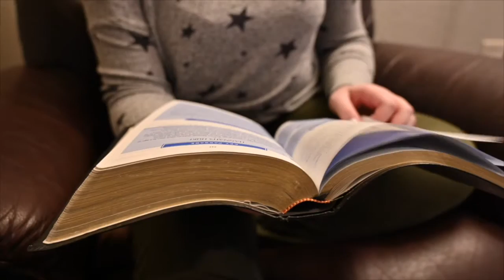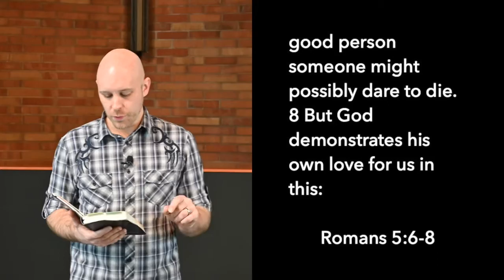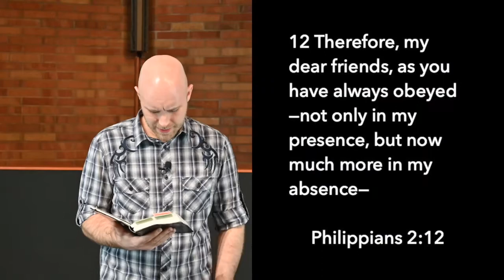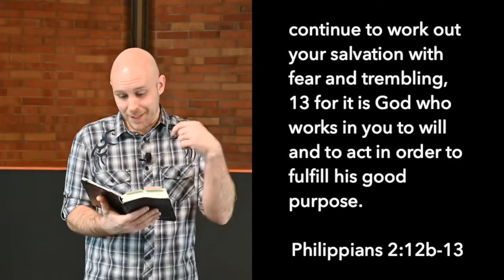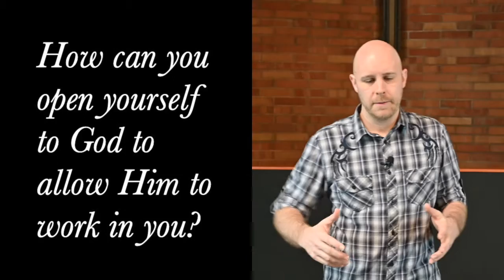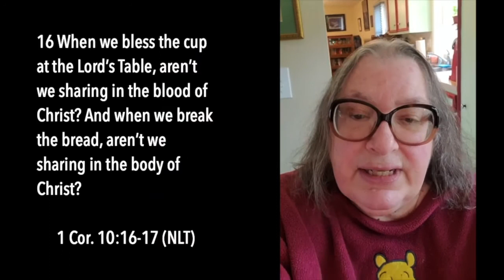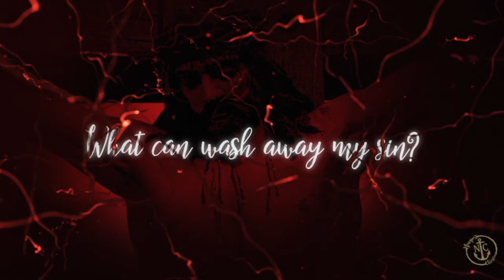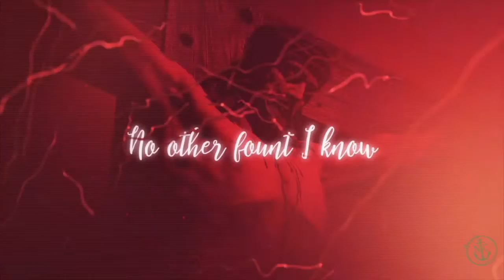Newport Christian Online Service 2.14.21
The Bible Does Not Say That Series #2
2.14.21